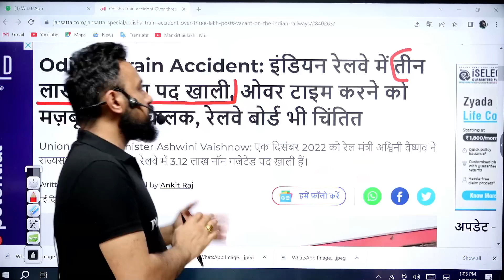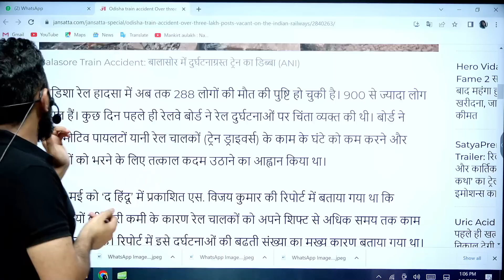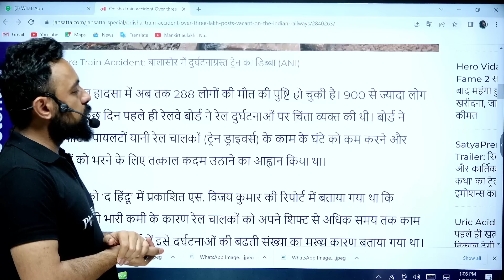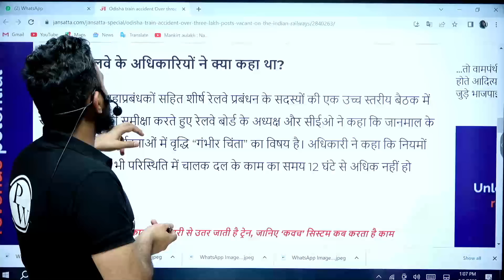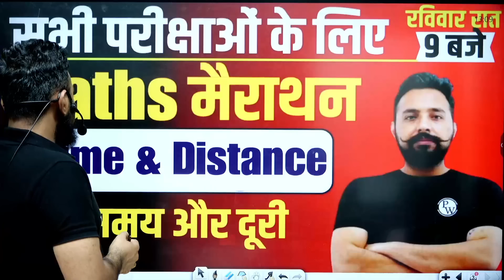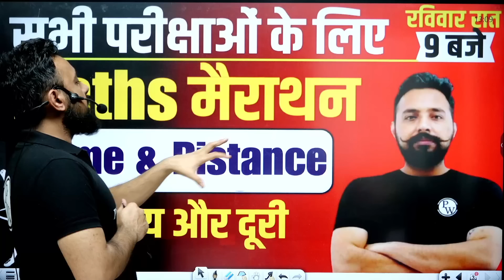रेलवे 3.12 लाख पद | Train Accident Odisha | Railway New Vacancy 2023 | PW Toptak